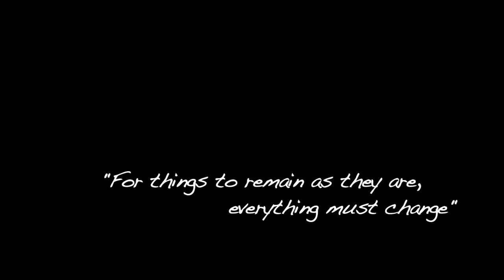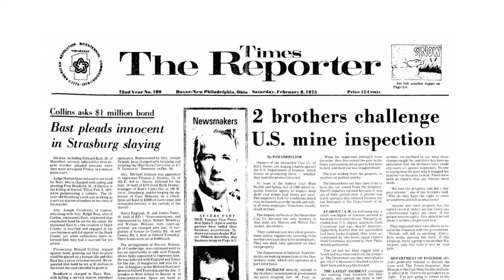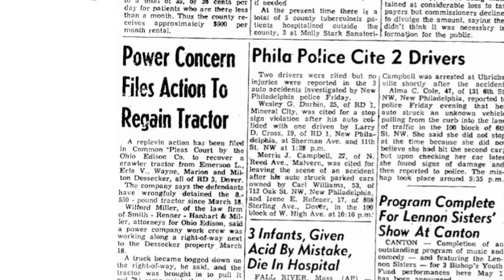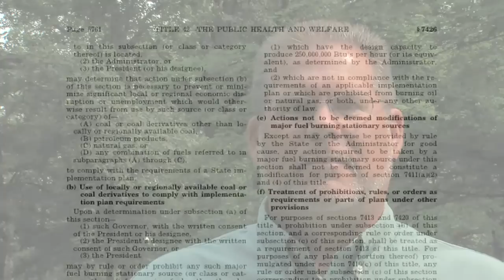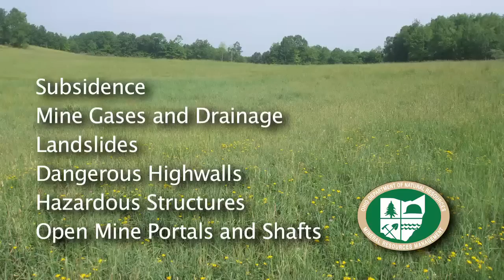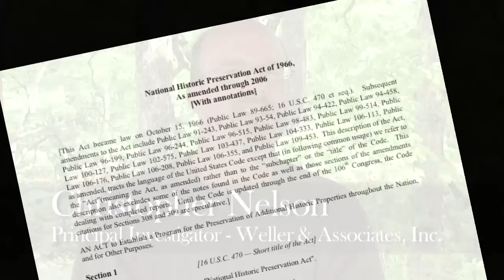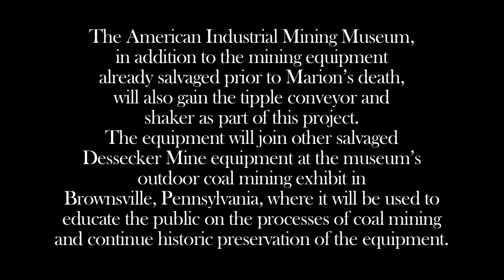Ohio's Hidden Mine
This video documents for future generations the important history of the Dessecker Mine Complex – a small scale surface and underground coal mine and tipple in Tuscarawas County, Ohio – and the impressive story of two ingenious and independent Dessecker brothers who built and operated the mine for decades.

For the public’s safety, the Ohio Abandoned Mine Land Program is overseeing the removal of the dangerous mine structures and features of what is known as “Ohio’s Hidden Mine".

This video creation is a first of its kind mitigation effort collaborated between the Ohio Department of Natural Resources, the Ohio State Historic Preservation Office and the federal Office of Surface Mining Reclamation and Enforcement.